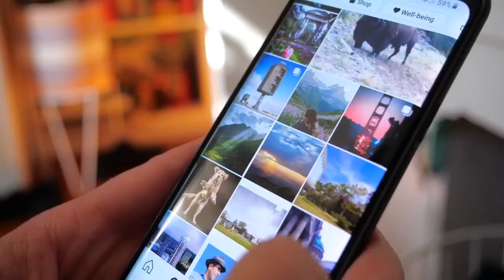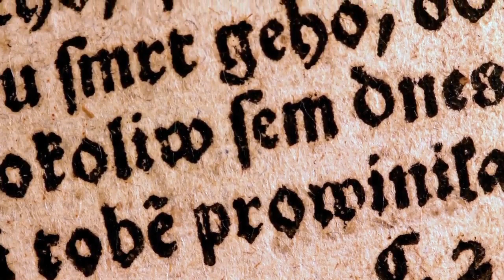Apple announces winners of the 2021 Apple Design Awards.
list of Product and Developed by:
HoloVista Aconite
Voice Dream Reader Voice Dream LLC
Little Orpheus The Chinese Room
Pok Pok Playroom Pok Pok
Bird Alone George Batchelor
CARROT Weather Brian Mueller, Grailr LLC
Alba: A Wildlife Adventure ustwo games
Be My Eyes Be My Eyes
Genshin Impact miHoYo Limited
Loona Loona Inc
League of Legends: Wild Rift Riot Games
NaadSadhana Sandeep Ranade